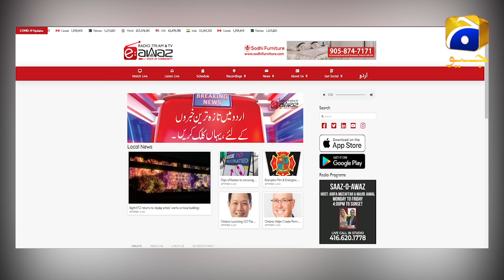📣 EP-37 | Muslim Community Donating $5M in an Honor of beloved Prophet Muhammad peace be upon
📣 EP-37 | Perspective نقطئہ نظر with Ovais Iqbal only on GEO TV from Toronto, Canada 🇨🇦

On-Air Sat Dec 18 at 1.30PM EST & Repeat on Sun at 1.30PM

Topic: Legacy for life, The Canadian Muslim Community Donating $5M to Trillium Health Partner Foundation in an Honor of beloved Prophet Muhammad peace be upon him

عشق رسول سے سرشار کینیڈین مسلم کمیونٹی کی جانب سے پانچ ملین ڈالرز کی امداد کا اعلان، تفصیلات جانئیے اس پروگرام میں

Guests:

- Shahid Mughal, President Canadian Muslim Friends

-Nurgus Mughal, Treasurer Canadian Muslim Friends

دیکھئے پرگرام نقطئہ نظر اویس اقبال کے ساتھ ہر ہفتے کی دوپہر 1.30 منٹ ایسٹرن ٹائم کے مطابق اور ریپیٹ بروز اتوار دوپہر 1.30 منٹ صرف جیو ٹی وی پر.

Watch on all the IPTV boxes, Bell, Rogers and Dish Network, GEO TV, GEO HD USA, GEO USA

Directed and Produced by Azfar Muhammad Amin & Babar Syed. Presented by xtrememedia Inc, Sohaib Mirza. Studio Production by Ahmed Amir Eawaz